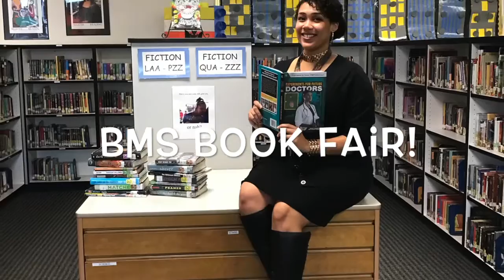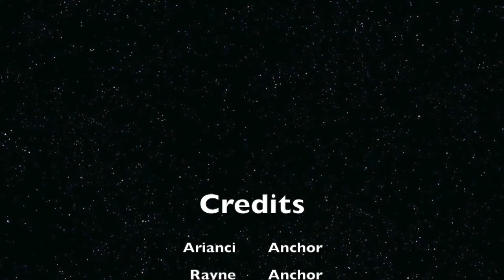BMS TV - Episode 20